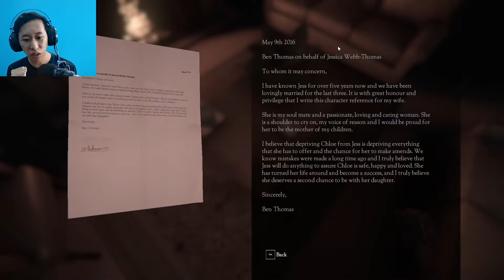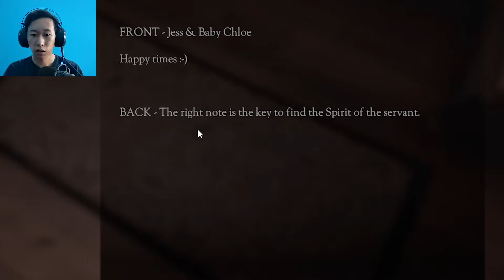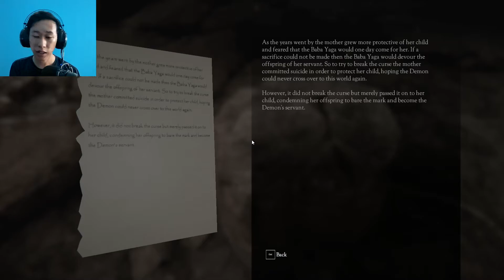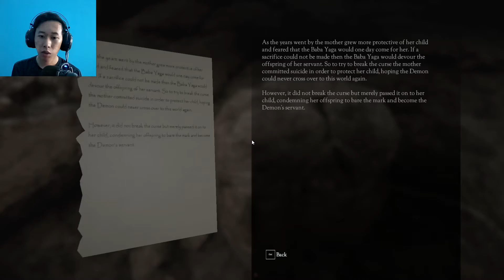AXY DIESEE VS DEMON | Don't Knock Twice indonesia #2 (END)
Axy diesee paporit aing